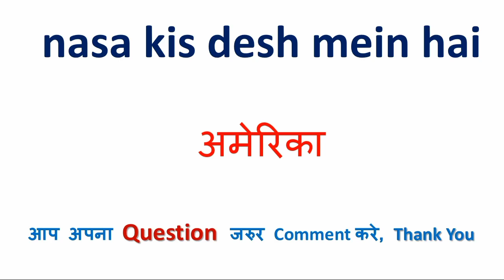विक्टोरिया झील किस देश में है